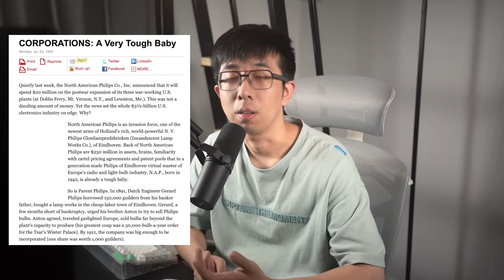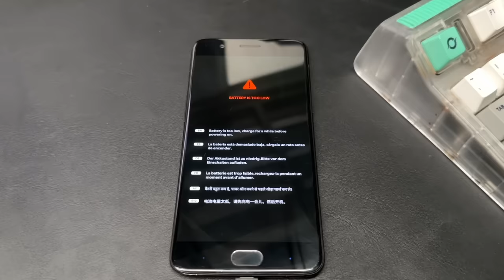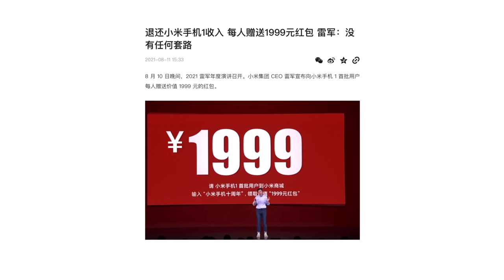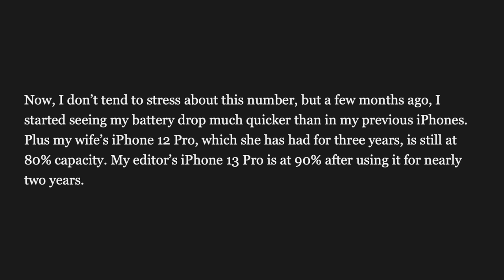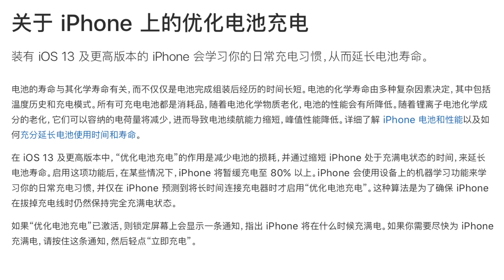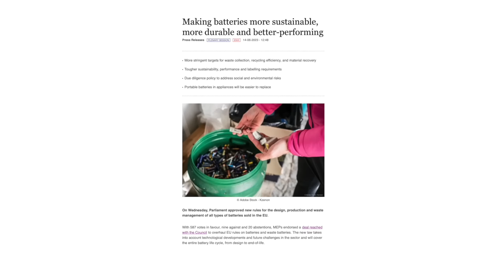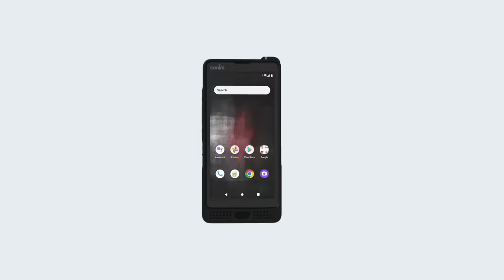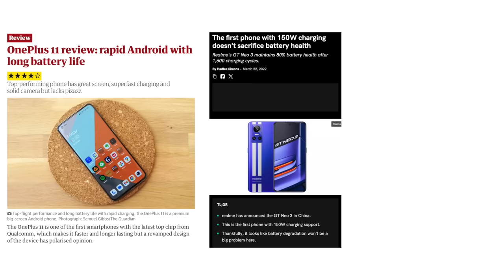内嵌电池：智能手机的计划报废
智能手机的内嵌电池是如何控制手机寿命的